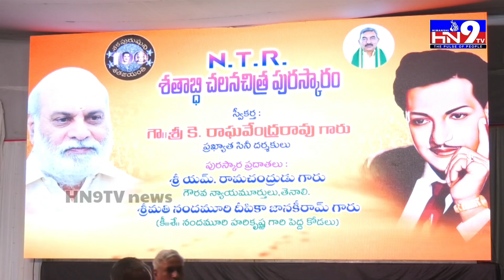ఎన్.టి.అర్ కు భారత రత్న చాలదు|ఆయన ప్రపంచ రత్న అన్న దర్శకేంద్రుడు రాఘవేంద్ర రావు|TENALI|HN9TV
NVR కన్వెన్షన్ హాల్ లో ఎన్టీఆర్ శతాబ్ది ఉత్సవ వేడుకలు|ఎన్.టి.అర్ కు భారత రత్న చాలదు ఆయన ప్రపంచ రత్న అన్న దర్శకేంద్రుడు రాఘవేంద్ర రావు.